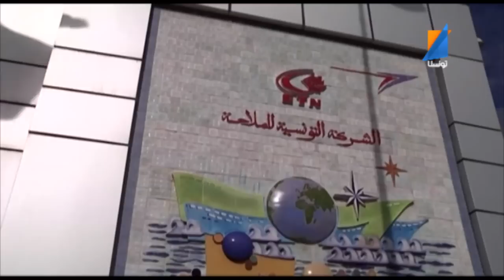le journal 24 01 2014 Tunisna TV